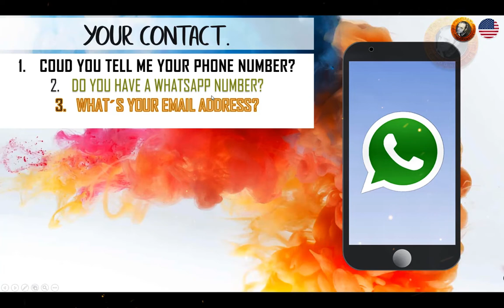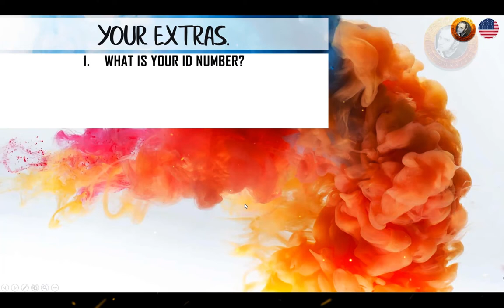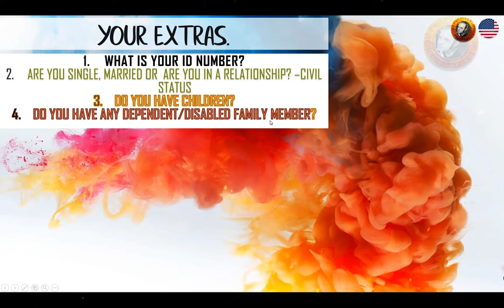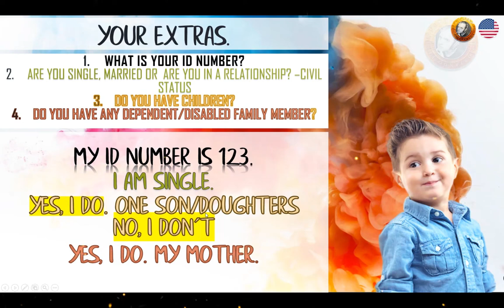PERSONAL INFORMATION- DAR INFO DE CONTACTO Y CIVIL STATUS